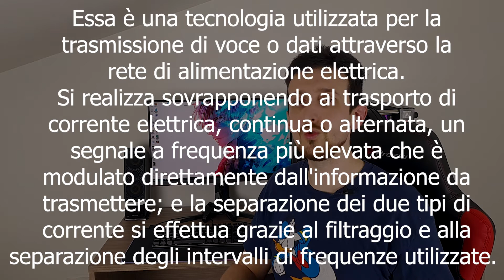POWERLINE | COME e PERCHÉ USARLO per MIGLIORARE LA PROPRIA VITA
E se vi dicessi che potete sfruttare l'impianto elettrico già presente in casa vostra per avere Internet in ogni stanza, sempre e comunque, e senza dover utilizzare il Wi-Fi?

Fantascienza dite? No, Powerline; la tecnologia fondamentale per rimanere sempre connessi nell’era digitale.

Ne parliamo insieme durante questo nuovo video targato ITsupport.

⏱️⏱️ ▬▬▬▬▬▬▬▬▬▬ INDICE ▬▬▬▬▬▬▬▬▬▬ ⏱️⏱️

0:00 Introduzione
0:32 Cos’è il Powerline
1:21 Quando e perché utilizzarlo?
2:05 Setup
4:26 Categorie
5:30 Powerline Ethernet o Wi-Fi?
6:43 Restrizioni e Linee Guida
12:00 Gestione e monitoraggio dei dati
12:30 Puntualizzazioni
12:57 Conclusione
13:15 Titoli di coda

## ●▬▬▬▬▬▬▬▬▬▬ TAGS ▬▬▬▬▬▬▬▬▬▬▬ ##

Buona visione,
DOC ⚙️ 🤙🏼